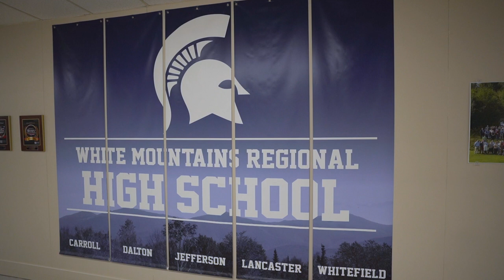UNH Visits White Mountains Regional High School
The University of New Hampshire President and UNH students visited the White Mountains Regional High School in Coos County.  As part of President James Dean's Embrace NH initiative, he is traveling around the state to visit high schools and is building a better connection between the schools and UNH.
Produced by Scott Ripley UNH Communications and Public Affairs